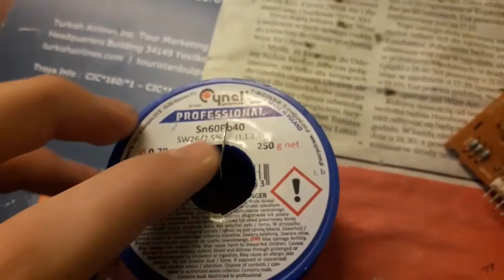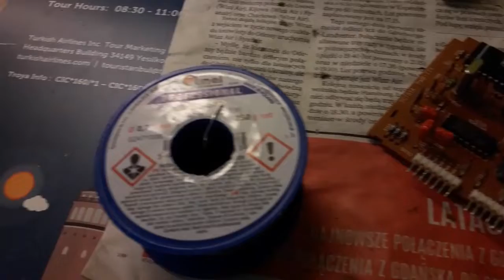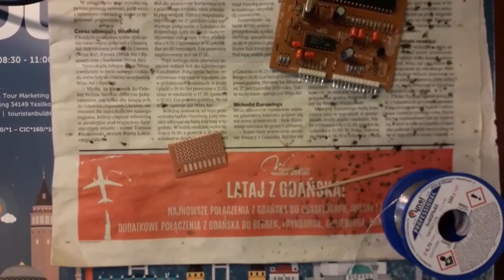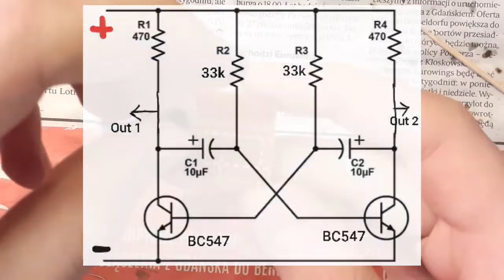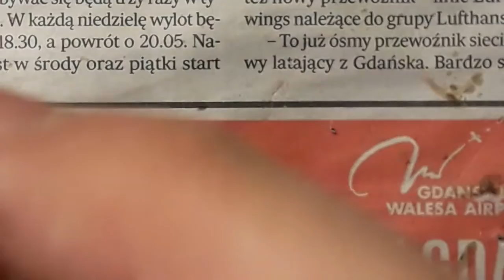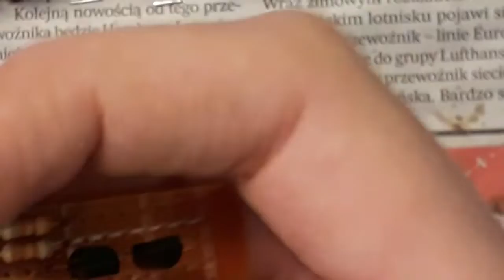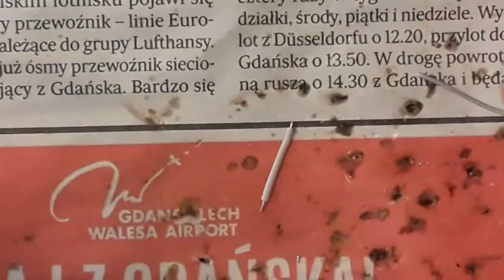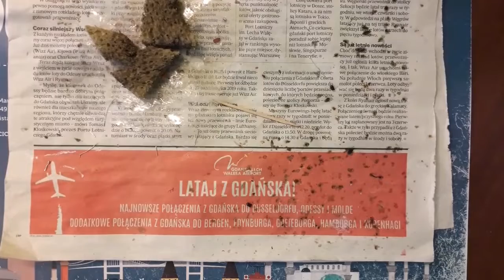Jak lutować poprawnie? Praktyczne porady [Podstawy elektroniki #25]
W tym filmie opowiadam Wam o poprawnym lutowaniu, czyli o tym, w jaki sposób nakładać cynę, wlutowywać elementy w płytkę i łączyć je ze sobą. Prawidłowo wykonana spoina lutownicza powinna być gładka i błyszcząca.